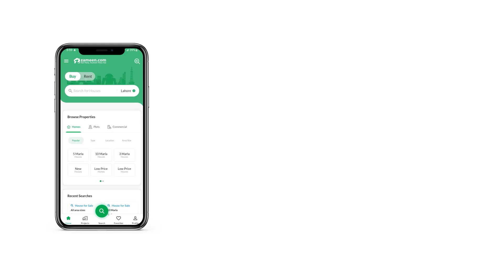2 KANAL RESIDENTIAL PLOT FOR SALE IN PHASE 5 DHA LAHORE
Back Of Main Road- 2 Kanal Top Location Plot No- Block A DHA Phase 5 Lahore For Sale
Meeting possible
Features
1. Top Ideal Location
2. Sewerage
3. Electricity
4. Sui Gas
5. Clean Water Supply
6. Grid Stations
7. Cinemas
8. Parks
9. Joint Ventures
10. Shopping Malls
11. Commercials
12. Sector Shop
13. Water Reserve Tanks
14. Mosques
15. School
16. Universities
17. Hospitals
28.24 Hrs Security
19. Good Infrastructure
20. Peaceful Living

with The Prices Increasing, It Is The Most Secure Investment Opportunity Available In The Market Till Date & The Times To Come.
ideal For Building Your Future Home.